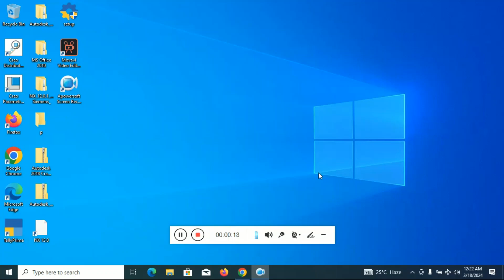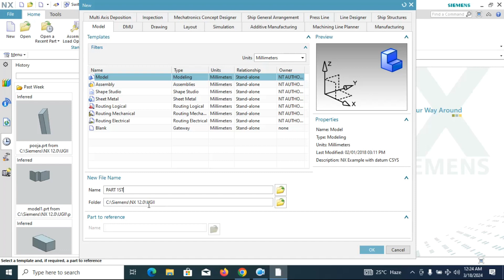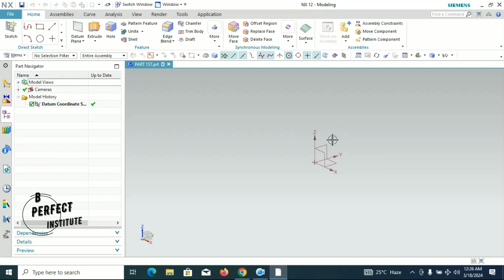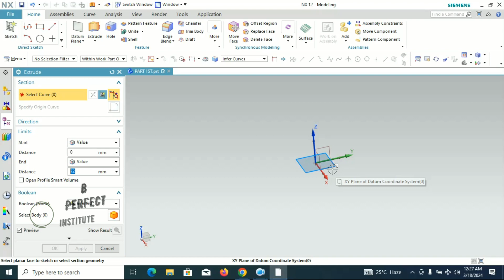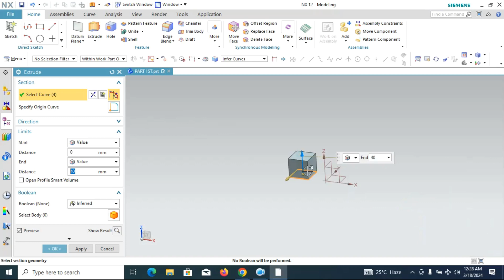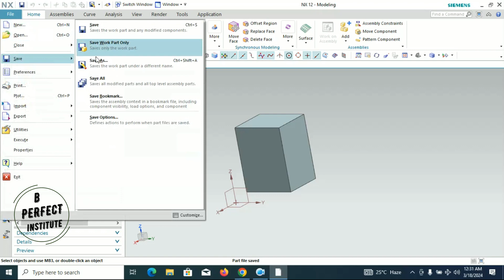Beginner's Guide to NX CAD: First Lecture Tutorial in Marathi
The first lecture in our comprehensive tutorial series on NX CAD! Whether you're a beginner or looking to brush up on your skills, this video is perfect for you. In this tutorial, we'll cover the basics of NX CAD, including its interface, tools, and essential functions. Follow along step-by-step as we dive into the world of 3D modeling and design with NX CAD. By the end of this lecture, you'll have a solid foundation to build upon as you explore the powerful capabilities of this software. Let's get started on our NX CAD journey together.
nx cad 1st lecture video tutorial,
nx cad complete tutorial,
nx cam tutorial for beginners in hindi,
nx cam tutorial in hindi,
nx cad tutorial for beginners,
nx 12 cam tutorial for beginners,
nx software tutorial in hindi,
nx design tutorial for beginners,
nx 12 cam tutorial #1,
nx cad cam solutions,
nx cad advanced tutorial,
nx design tutorial in hindi,
nx design software training,
nx cad software training,
nx10 cam tutorial for beginners,
engineering graphics for first year engineering instruments,
engineering graphics for first year engineering hindi,
engineering graphics for first year engineering full course,
engineering graphics for first year engineering traces,
engineering graphics design first year engineering,
nx 12 tutorial for beginners hindi,
nx 10 tutorial for beginners hindi,
engineering graphics for first year engineering cad,
engineering graphics for first year engineering on autocad,
isometric projection in engineering drawing introduction focus academy,
projection of solids in engineering drawing animation,
nx cad tutorial for beginners tamil,
unigraphics nx tutorial for beginners in hindi,
nx software for design basics,
siemens nx 12 tutorial for beginners,
engineering graphics for first year engineering solids,
engineering graphics for first year engineering sheets,
solidworks 2023 tutorial in hindi,
nx tutorial full course,
nx cad cam training,
nx unigraphics tutorial in hindi,
nx cam profile 3d,
nx 12 cam programming,
nx online course,
siemens nx 10 tutorial for beginners,
projection of solids in engineering drawing tips and tricks,
siemens nx 12 cam tutorial,
nx cad cam tutorial tamil,
ug nx 10 tutorial beginner,
ug nx cad tutorial,
ug nx 12 tutorial beginner,
unigraphics nx tutorial for beginners,
solidworks sketch tutorial for beginners hindi,
projection of straight lines in engineering drawing malayalam,
solid edge 2023 tutorial in hindi,

engineering graphics for first year engineering materials,
engineering graphics for first year engineering tooL